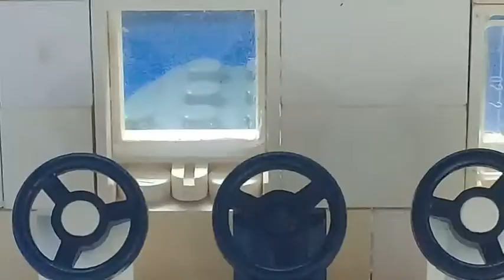Lego Normandie Ship